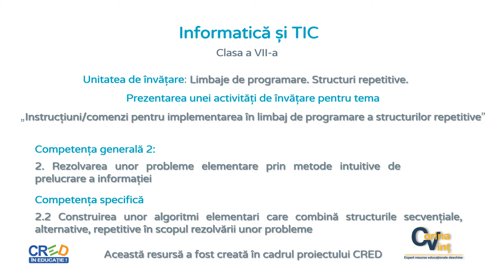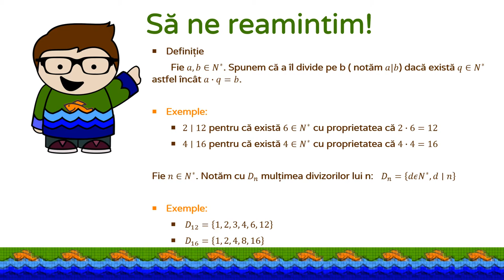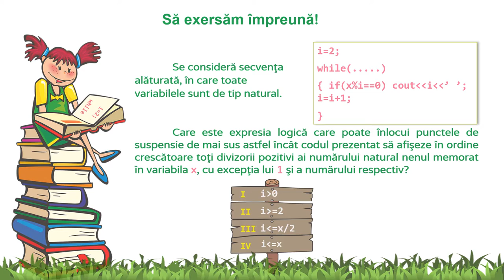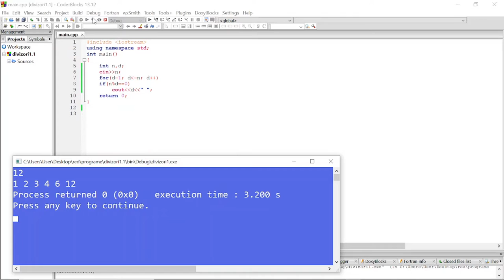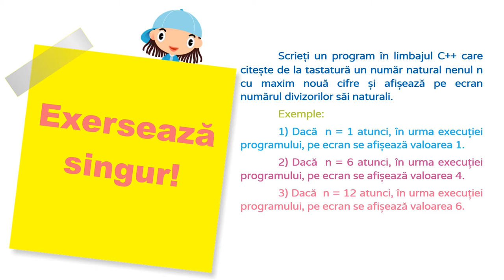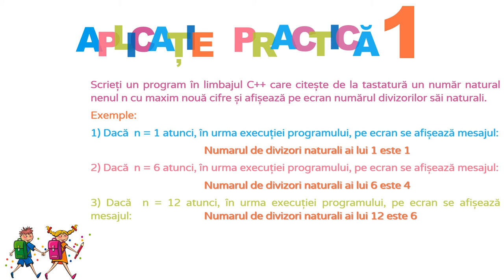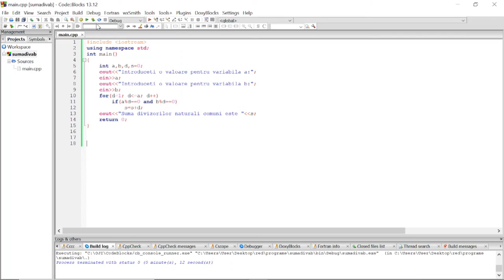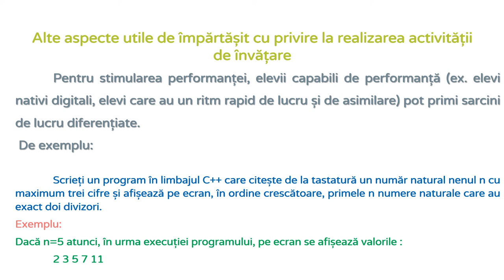Prelucrarea divizorilor unui număr natural C++. Activitate de învățare care utilizează RED